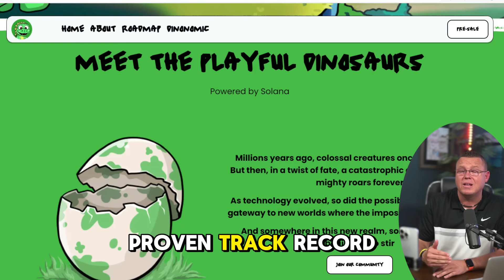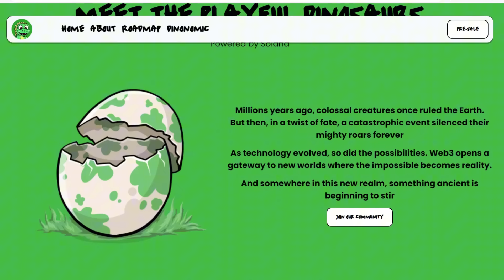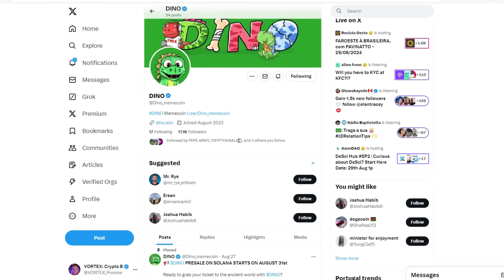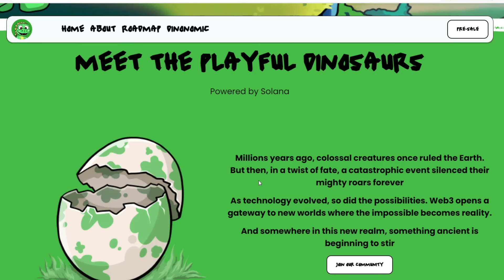DINO Meme Coin Review - New 100x potential pick?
Is this the next 100x gem on Solana? We’ve uncovered a memecoin project that’s not just all hype—this one’s backed by top VCs, powerhouse market makers, and over 200 crypto influencers ready to pump it to the moon. DINO might just be the hottest opportunity of 2024, and you don’t want to miss out!

DINO is making waves on the Solana blockchain, and for good reason. This isn’t your average memecoin. The team behind DINO has a proven track record, having worked on projects with capitalization reaching hundreds of millions. They’ve teamed up with Gotbit, a market maker known for generating mind-blowing returns, sometimes up to 750x in both AMMs and DEXs. This kind of backing is rare in the memecoin space, and it’s a major signal that DINO has serious potential.

CRYPTO BROS Vortex Channel is a part of BlockChainWorld 5,000.000 MASSIVE Crypto COMMUNITY 💎 ALL ABOUT CRYPTO, TOKENS, AI, TAP GAMES, MEME COINS, PLAY AND EARN, DEFI, P2E, NFT, METAVERSES, BITCOIN FORECASTS! We're diving into the coolest next-gen tech in the Crypto space, from brand-new AI Tools to must-have apps, Play-to-Earn Games, NFTs, DEFI, Wallets, Tokens, and everything blockchain and web3 related.

Promotes P2E, Crypto, NFT, Apps, Wallets, Tokens, Metaverses, AI Projects, Blockchain projects, ICO, Presales, Coin Launches etc.

Promotes anything web3 related including AI tools, crypto, NFT, P2E, Apps, Tokens, Wallets and Games. Only 30 second shorts!

🔥 NEW! CRYPTO BROS & VORTEX:

On our massive channels we review and promote the coolest next-gen tech in the crypto space, from brand-new AI tools to must-have apps,
 Play-to-Earn games, NFTs, wallets, tokens, and everything blockchain and web3-related!!!

💪 Telegram crypto/nft promos and shoutouts!